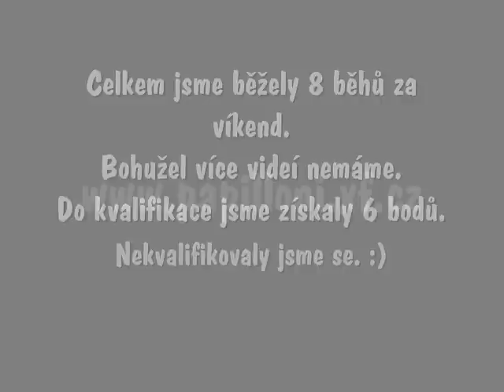Bonnie - Qualification runs to EOJ 2011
Kvalifikační závody dětí a juniorů v agility na EOJ
Kyje
Papillon Bonnie